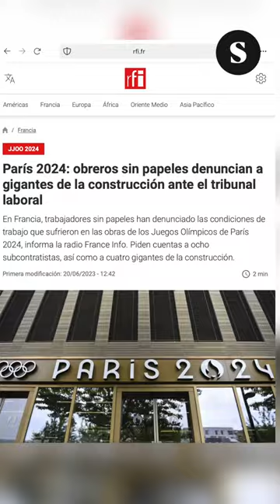🥇Juegos Olímpicos de París 2024: Francia ya tiene la medalla de oro de la exclusión social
📱El día en un minuto, por Alex Méaude
@alex.meaude IG
@AlexMeaude TW